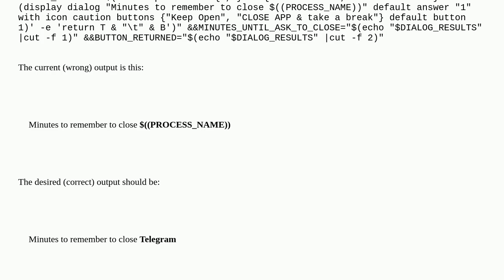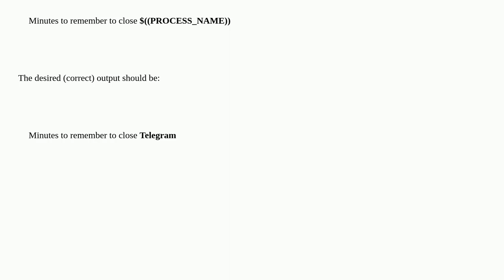Apple: How to include variables in the text shown in a osascript display dialog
How to include variables in the text shown in a osascript display dialog

A special thanks goes out to the community

  display dialog applescript terminal